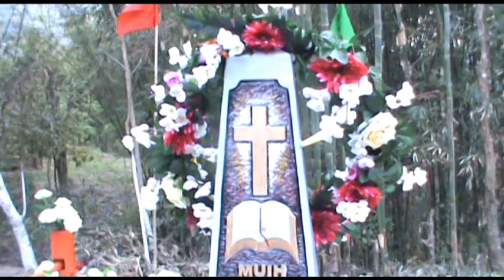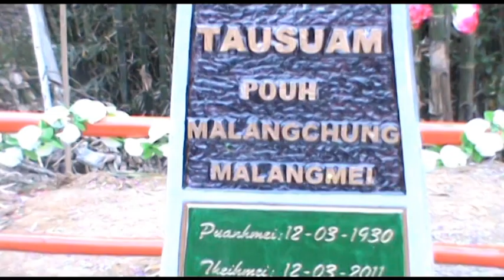Malangchung Malangmei Memorial Part 1 - 03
13th March 2016. Duithanjang Village, Goitang, Khoupum Sub Division, Noney District, Manipur, India.
Rongmei